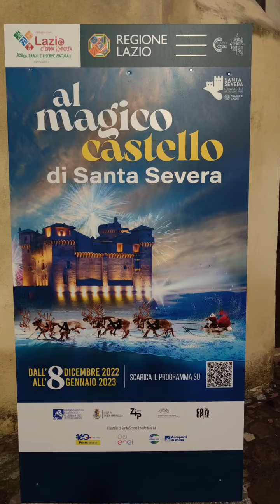IL MAGICO CASTELLO di Santa Severa, Roma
DEBORA MACCHI, Fotografa